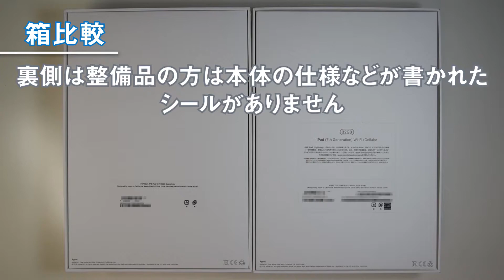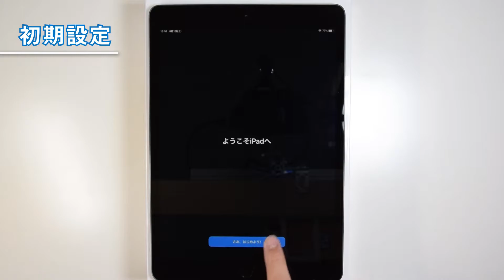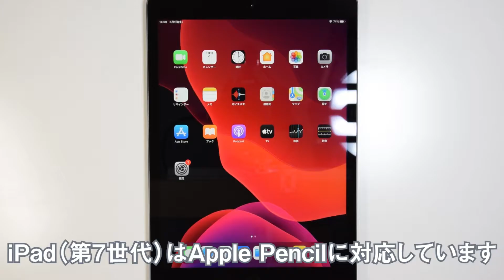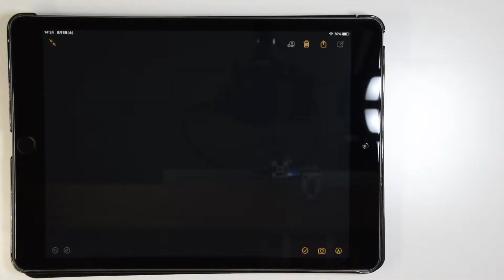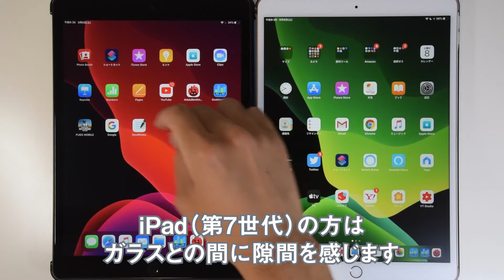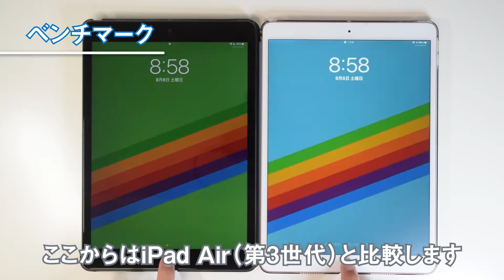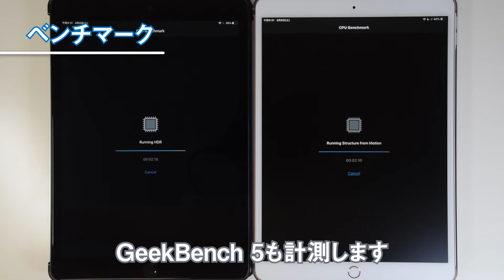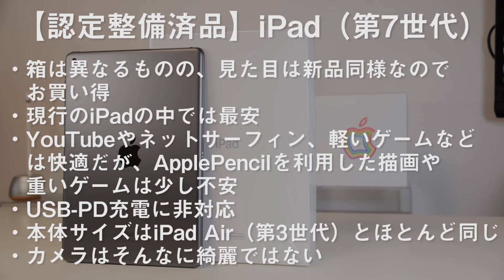〈開封〉整備済製品ってどんな感じ？iPad（第7世代/2019年モデル）買ってみた & 様々なiPadとサイズ比較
最近整備済製品に登場した2019年モデルのiPad（第7世代）を入手したので開封しました。整備済製品を買うのは初なのでいろいろ細かいところまで比較しましたが、iPad（第7世代）自体は発売から1年近く経つので細かい検証等は行っていません。

外観比較に使用したiPadは、小さい順に「iPad mini 4」「iPad Air 2」「iPad(第7世代)」「iPad Air(第3世代)」「iPad Pro 11(2018)」です。

0:00オープニング
0:10開封
1:17付属品
2:03箱比較
2:37外観
3:19スペック
3:32初期設定
4:23Apple Pencil
4:58ガラスフィルム&ケース
6:54ベンチマーク(Antutu&Geekbench 5)
8:28USB-PD検証
8:47カメラ
9:01外観比較
9:52まとめ

【制作機材】
・Nikon D5300
・Audio-Technica AT9941
・iPhone XS

・Champagne Ocean - Ehrling
・Tease - Ehrling
・Adventure - Ehrling
・Memories - Ehrling